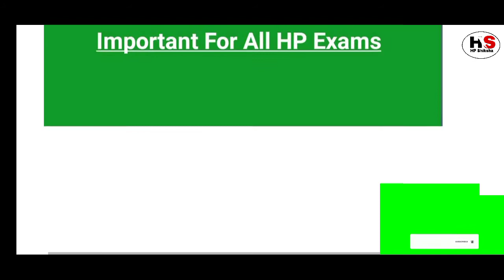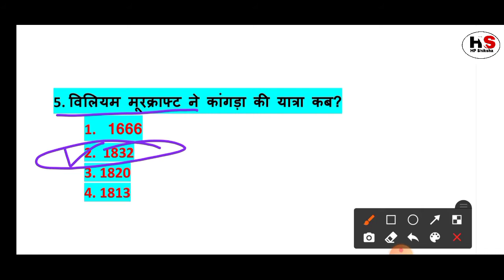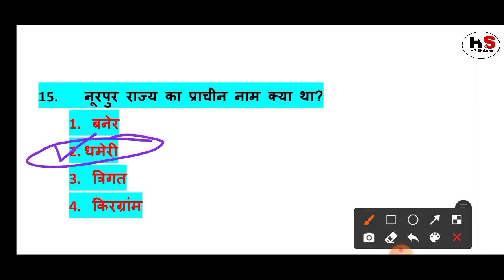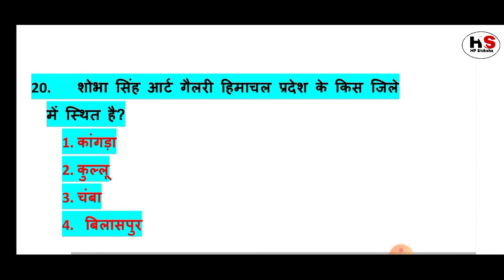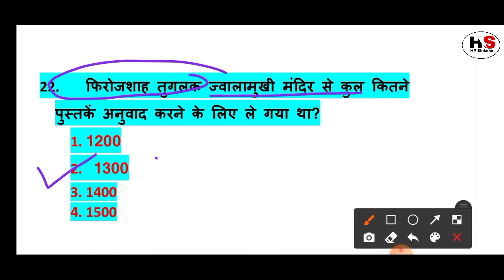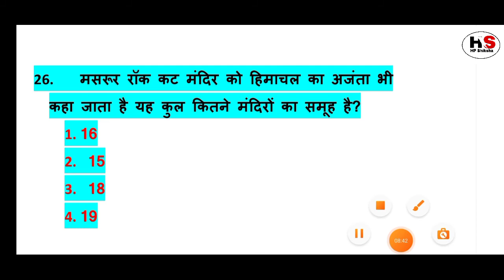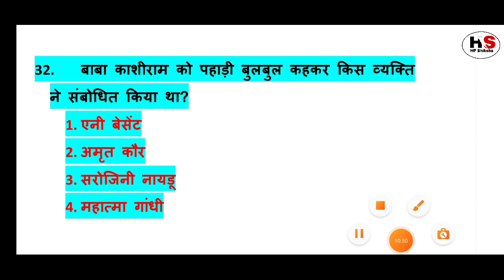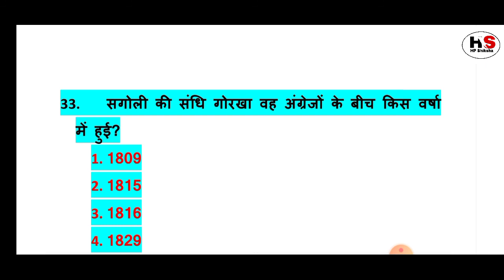HP General Knowledge|| Kangra District General knowledge||Important For All HP Exams.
TOP 30+ MCQ QUESTION OF HP GENERAL KNOWLEDGE

KANGRA DISTRICT General knowledge